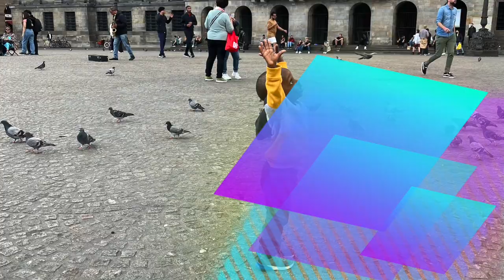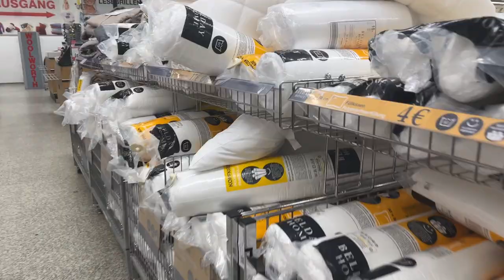PARTY PREP | SHOPPING VLOG | NIGERIA FAMILY LIVING IN GERMANY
This channel is a video diary of our life. We are living in Germany, sharing our lifestyle and our experience as new immigrants. We hope this will be helpful to anyone who is considering the move or has already made it to Germany.

We'll also be talking about some of the most common questions we get asked and the most frequently asked question is "What is it like living in Germany?"